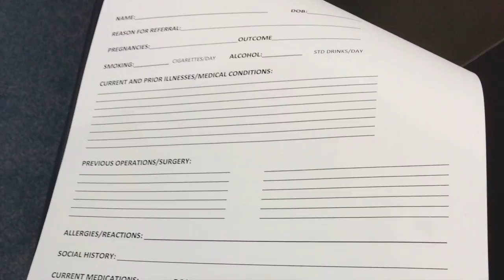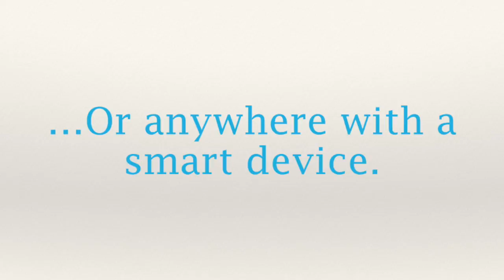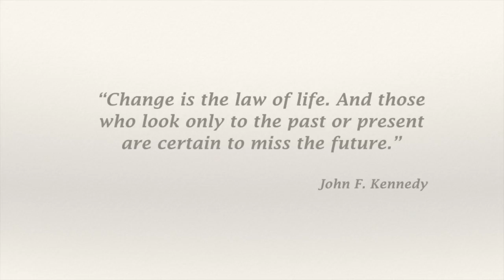SimForms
Automatic data entry of patient details without paper and administration re-entry.